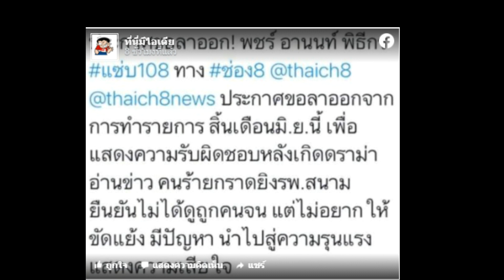แสดงความรับผิดชอบ ประกาศลาออก หลังเกิดดราม่า!!